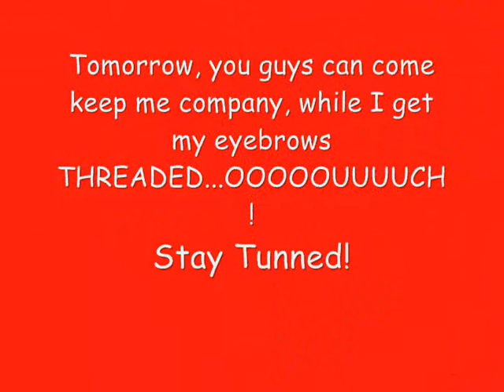Starflash Part 2